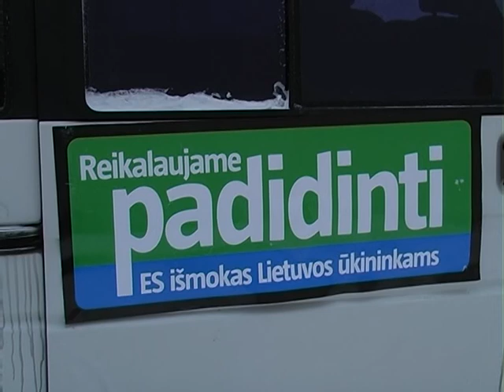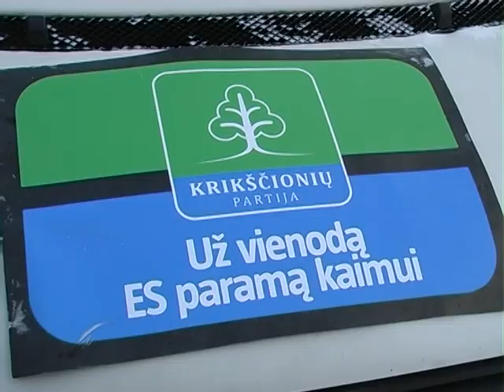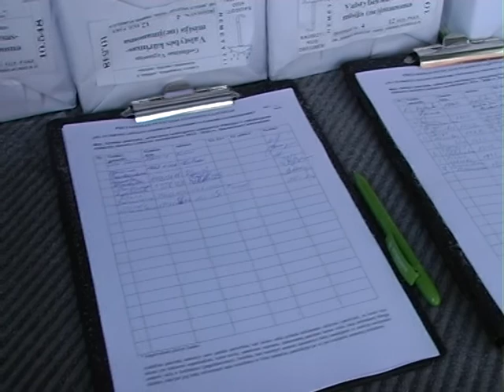krikscioniu partijos akcija